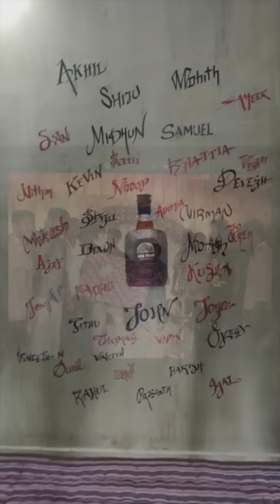ശെരിക്കും അനാമിക വന്നോ ??? Real Story of Romancham Movie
ശെരിക്കും അനാമിക വന്നോ ???
യഥാർത്ഥ നിരൂപും റിവിനും മുകേഷും മനസ്സ് തുറക്കുന്നു.
On IPL with RJ Aman &  RJ Sneha